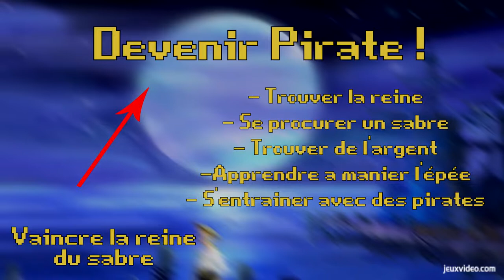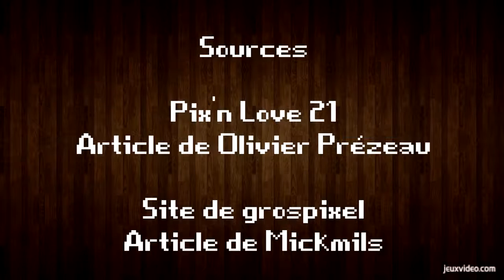Rétro découverte - Monkey Island